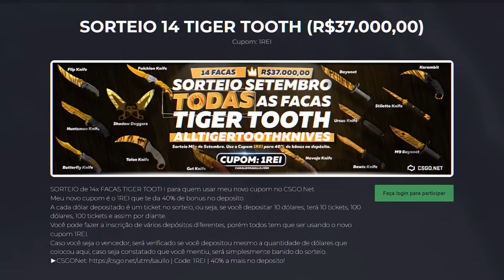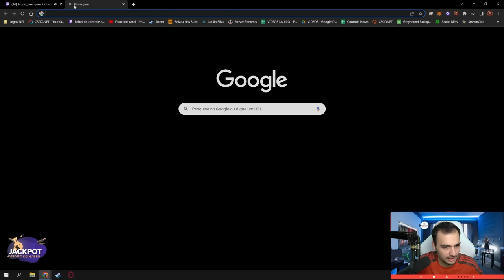Dei uma KARAMBIT para o BRUNO HENRIQUE do FLAMENGO ( AO VIVO )